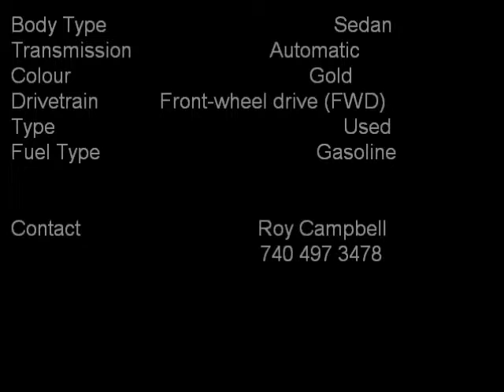2001Nissan Sentra Selling for Cheap. Only 2,000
2001issan is being Sold So I can get another ride